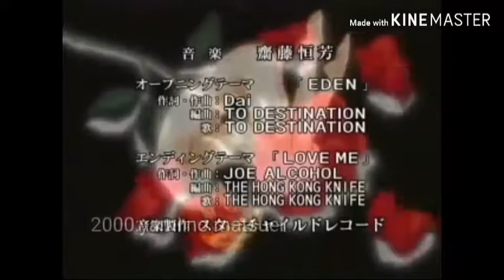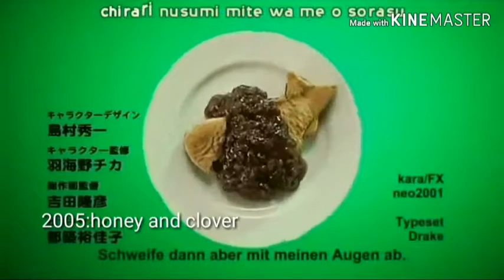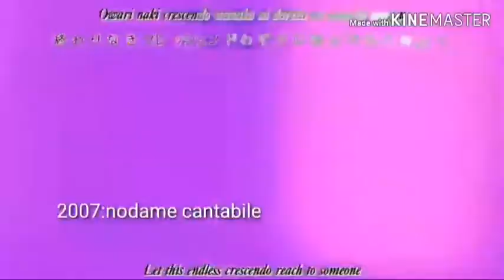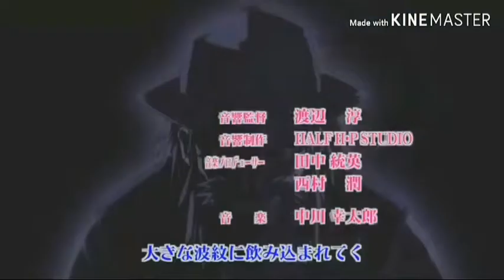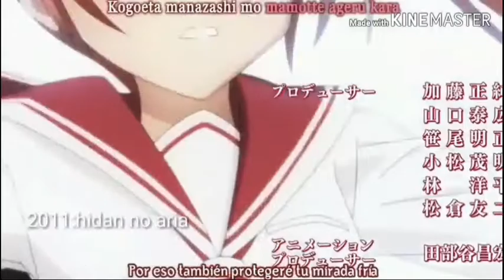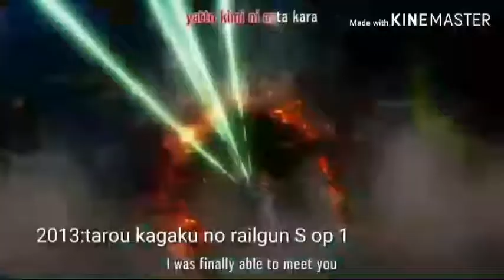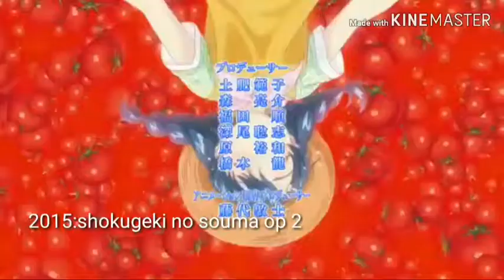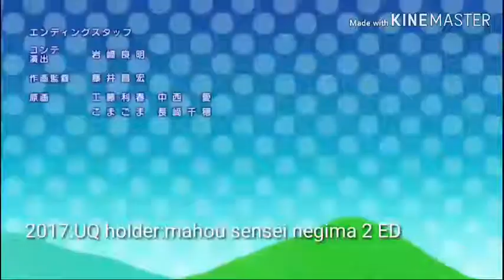Evolución de:J.C. Staff(1987-2018)